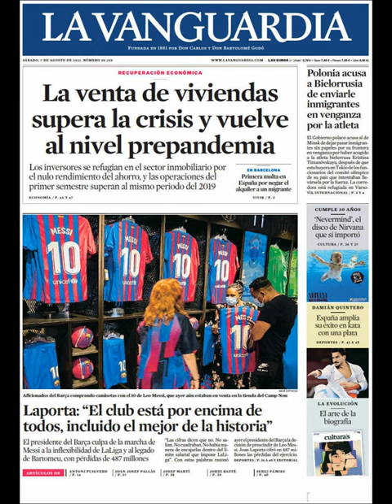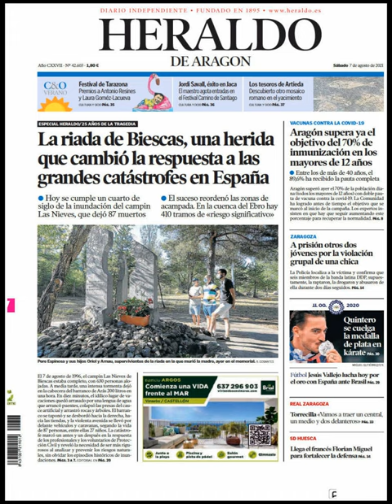Noticias Sábado 7 Agosto 2021 Principales Titulares Portadas Diarios Periódicos España Spain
Principales Titulares de Noticias en Portadas Diarios Periódicos Españoles del Sábado 7 de Agosto de 2021 ¿Que le Parecio este día?